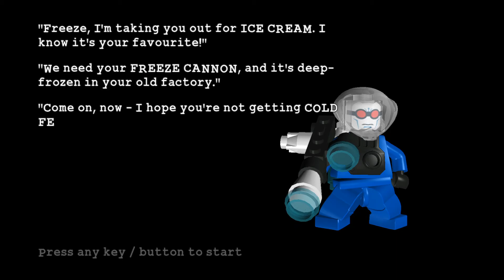VÝROBNA LEDU!!|LEGO Batman The Videogame #17